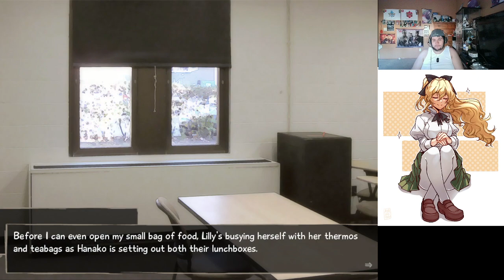Katawa Shoujo , Enter Emi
if you want to follow me and get little daily updates about myself follow me on my socials and if you want to get a hold of me directly dm me on twitter or Discord but keep it pg - pg-13 at worst.